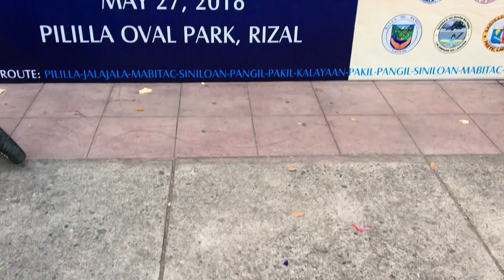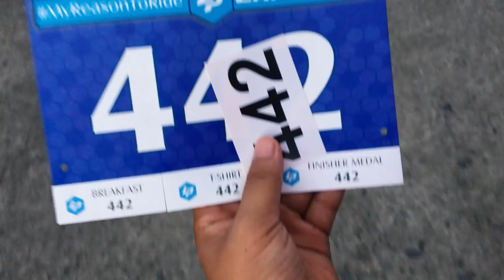Lapierre 100KM, Masakit na Leeg, Q&A - Unli Ahon Vlog #12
Usapang Lapierre Endurance Ride, Masakit na Leeg After Long Ride and Tips from Pinoy Road Bikers, Pwede ba i-tubeless ang wired tires? Ano magandang hubs? Pwede ba iupgrade ang cogs from 11-36T to 11-42T? Saan nakakabili ng mga LTWOO components? Ano po magandang MTB, 15k budget? Any review about sa Sandugo Brusko 27.5+? Tips naman kasi laging nabubutasan sa road bike. Mas ok ba talaga bumili sa bike shops sa Quiapo kesa sa bike shops na malapit sa amin, mas mura ba? Usapang Sensah. Pwede ba i-semi road bike ang mountain bike? and more. Sulitin na natin sa isang video na to. Haha.

► Support UnliAhon para tuloy tuloy lang ang pag gawa ng video
baka may gusto kayo bilihin sa Lazada, use my link para makatulong kayo sa akin::